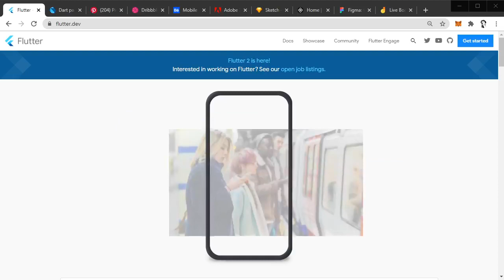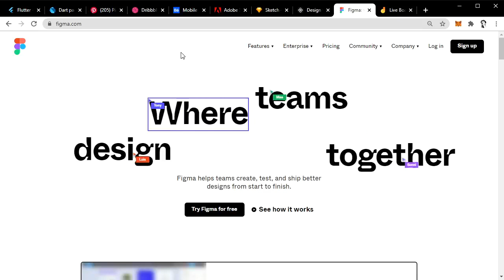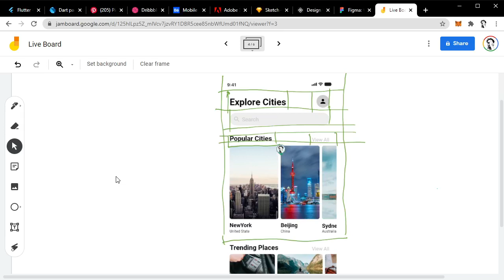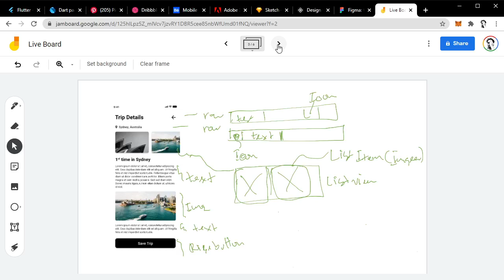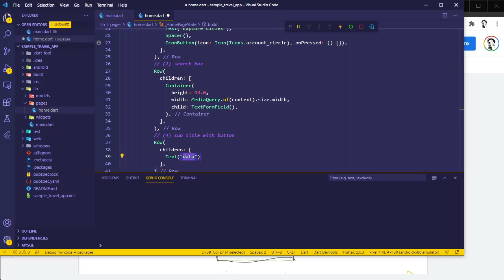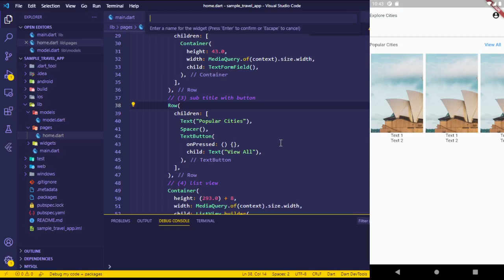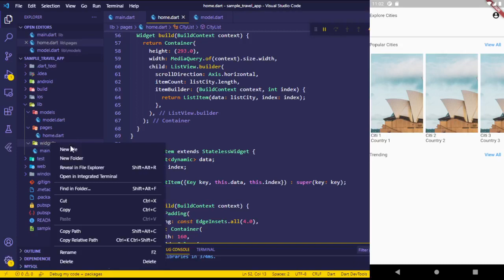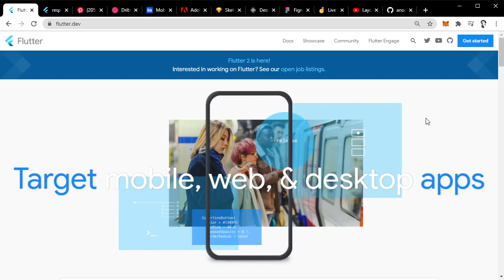Dart แบบ Dart Dart EP32: Layout design in Flutter, how to select properly widgets (Paid Event)